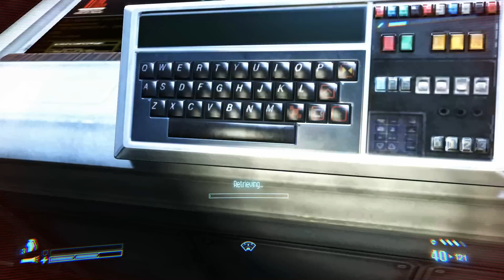Aliens: Colonial Marines - Let's Play Ep1 - Breach!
This is a Let's Play for the Campaign of Aliens: Colonial Marines with commentary. In this episode, a part of the station explodes and we have to save a guy. Enjoy!